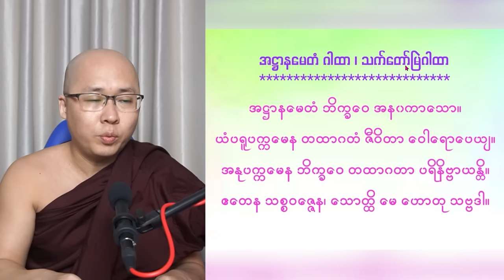ပါချုပ်ဆရာတော်ကြီး လမ်းညွှန်မိန့်ကြားတော်မူသော - သူတစ်ပါး အနှောက်အယှက်ကြောင့်ဆိုရင် ...